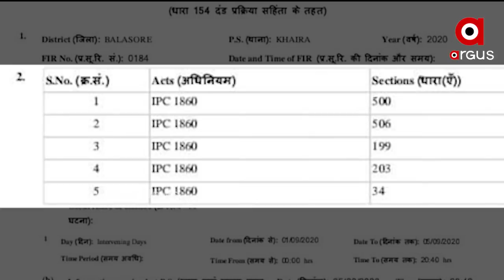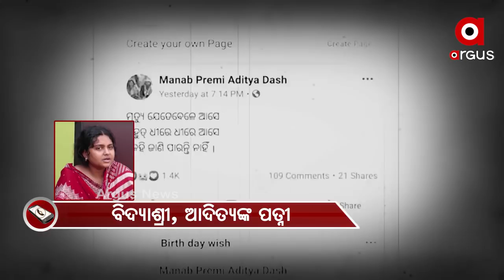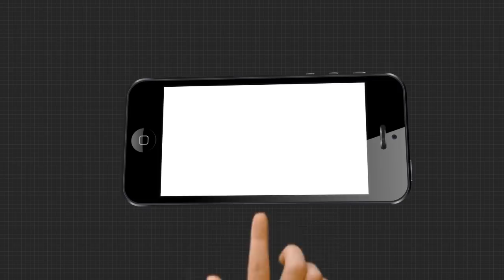ଆଦିତ୍ୟ ଡେଥ୍ ମିଷ୍ଟ୍ରିରେ ନୂଆ ଟ୍ୱିଷ୍ଟ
ଆଦିତ୍ୟ ମୃତ୍ୟୁ ମାମଲାରେ ନୂଆ ମୋଡ  । ସାଇକୋ ଲେଡି ପ୍ରସଙ୍କରେ ଥାନାରେ ହାଜର ହେଲେ ଆଦିତ୍ୟଙ୍କ ପ୍ରେମିକା  । ଚିନ୍ମୟୀ ମହାପାତ୍ରଙ୍କୁ ସାଇକୋ ଲେଡି କହି କ୍ରାଇମବ୍ରାଞ୍ଚ ସହ ଗଣ ମାଧ୍ୟମରେ ପ୍ରତିକ୍ରିୟା ଦେଇଥିଲେ ଆଦିତ୍ୟଙ୍କ ପତ୍ନୀ ଓ ଆଦିତ୍ୟଙ୍କ ବନ୍ଧୁ ବିଶ୍ମିତ  । ବାଲେଶ୍ୱର ଖଇରା ଥାନାରେ ଆଦିତ୍ୟଙ୍କ ପତ୍ନି ଓ ଆଦିତ୍ୟଙ୍କ ବନ୍ଧୁଙ୍କ ବିରୋଧରେ ମାମଲା ରୁଜୁ କରିଛନ୍ତି ଆଦିତ୍ୟଙ୍କ ପତ୍ନୀ ଚିନ୍ମୟା ମହାପାତ୍ର  ।